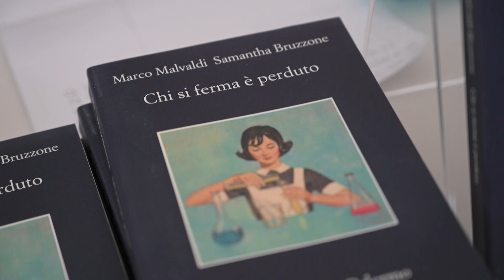PALERMO. “Chi si ferma è perduto” della coppia Malvaldi e Bruzzone